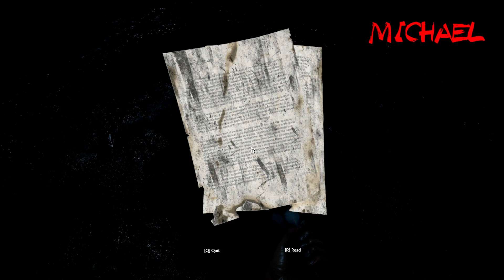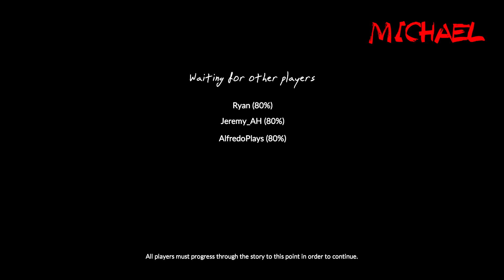The Game Is in the Soup - Green Hell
Get $5 off and zero delivery fees on their first order of $15 or more when you download the DoorDash app and enter code AHLivestream.
Life, death, survival, phallic penis gourds, and a full-fledged ayahuasca trip are all packed into this Green Hell gameplay.